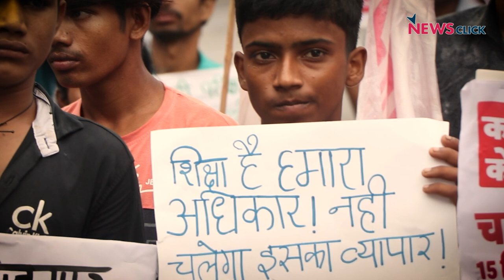युवाओं का दिल्ली सरकार पर बोला हल्ला, पूछा- 'कहां है हमारा रोज़गार?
भारत की जनवादी नौजवान सभा (DYFI) दिल्ली राज्य कमेटी के बैनर तले आज गुरुवार को दिल्ली के छात्र-युवा अपनी मांगो को लेकर दिल्ली के मुख्यमंत्री आवास के पास विकास भवन पर प्रदर्शन किया। देखिए ग्राउंड रिपोर्ट